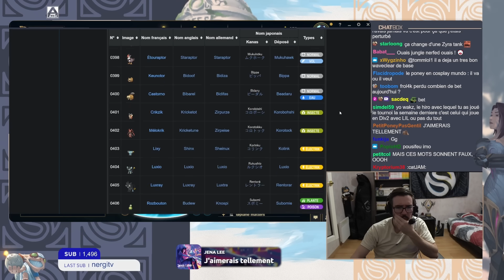MA SIVIR EST SPECTACULAIRE